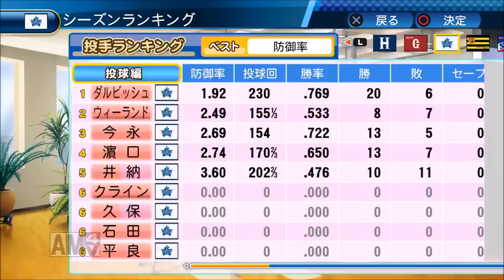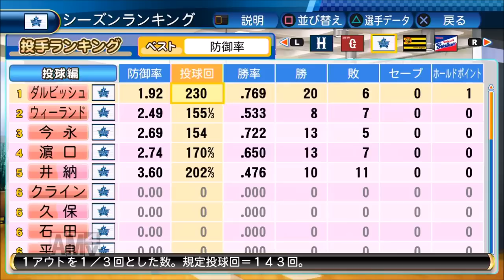【パワプロ2017】強者揃いのプロ野球選手を倒す！対決サクサクセス♯44 【ダルビッシュ】